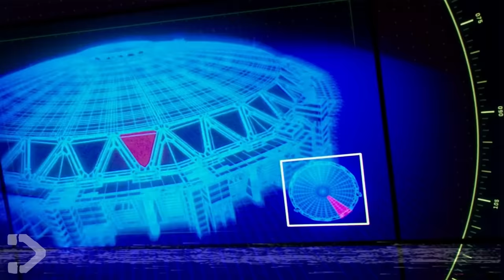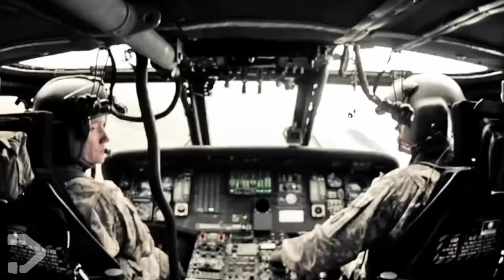What If Godzilla DIED? (MonsterVerse THEORY EXPLAINED)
In this theory video, we explore what could have happened to the monsterverse lore if Godzilla was killed by the Mutos during the 2014 battle...